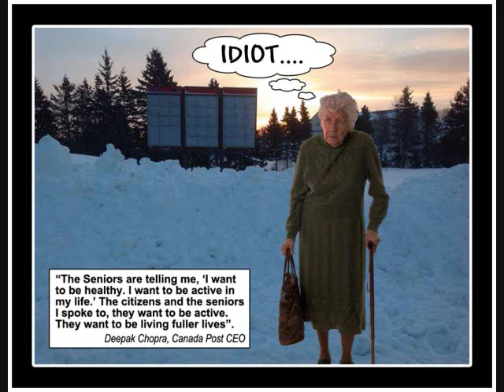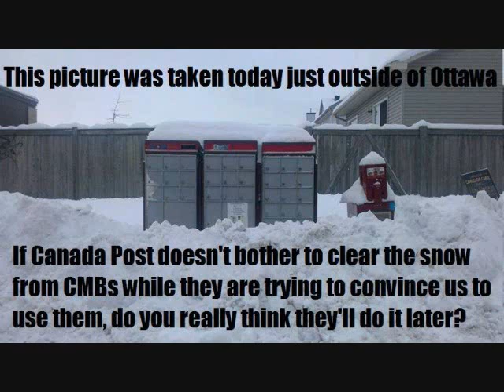Save Canada Post song by P. Alexander!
CUPW Winnipeg Local produced video and  Winnipeg Musician Patrick Alexander Produced and performed the music.